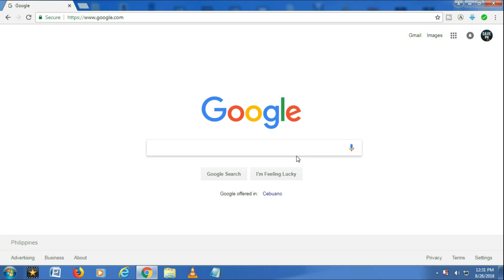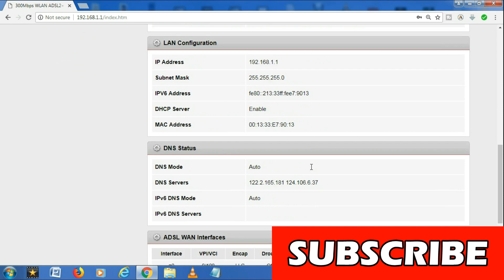How To Limit Wifi Users To Your PLDT HOME DSL 2018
In this video, I will teach you on how to limit user can access to your PLDT HOME DSL. I hope you liked my video.

username: adminpldt
password: qVuUKLmCJJhCF4YY3x9xqJy

This video will explain on how to limit user can access to your PLDT HOME DSL.

- Don't misuse this method for any purposes.